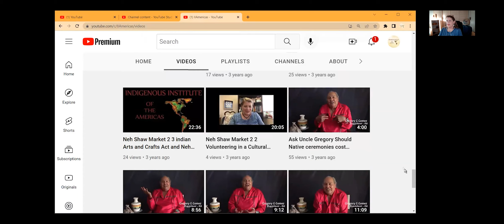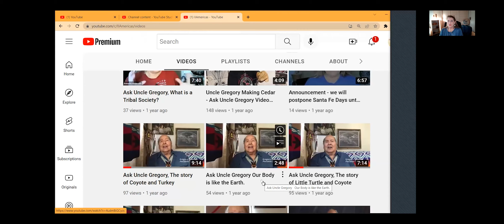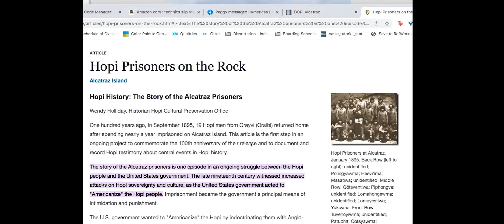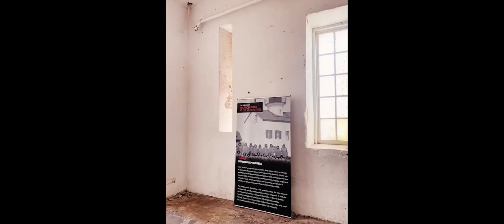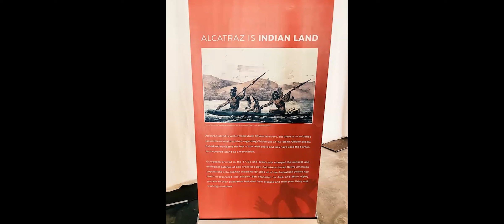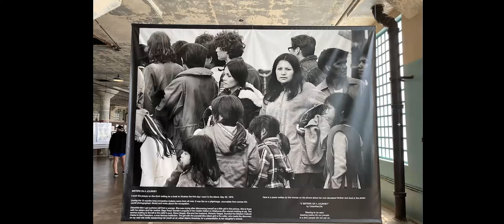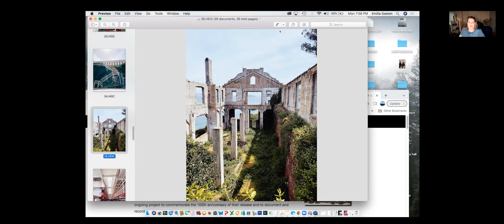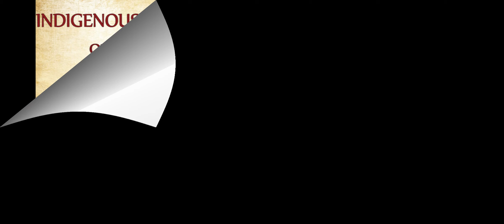Alcatraz: Our Past and Present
The Indigenous Institute of the Americas brought together two generations to talk about the occupation of Alcatraz from the view of the late 1960's and early 1970's with a recent visit by one of our volunteers.  The photos were take by Ms. Emilia Gaston and should only be used with permission of this photographer.